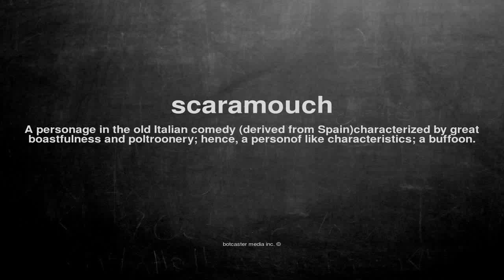What does scaramouch mean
What does scaramouch mean in English?